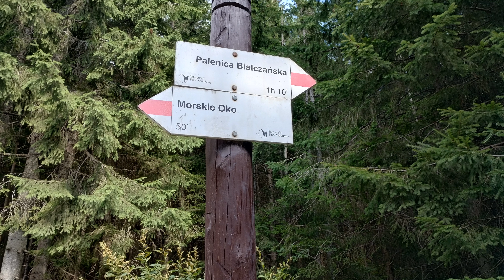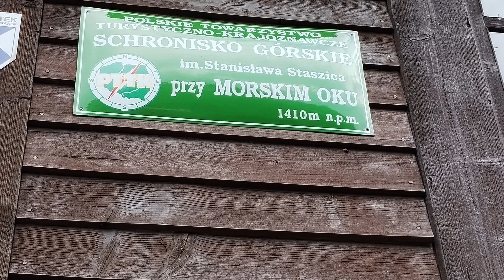Tatry sierpień 2023